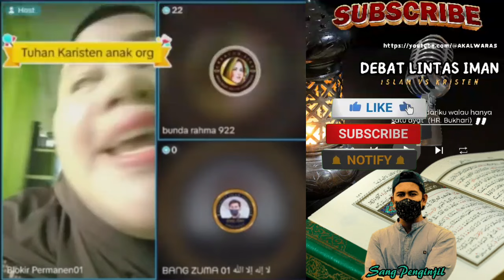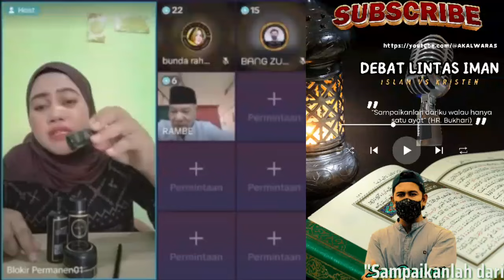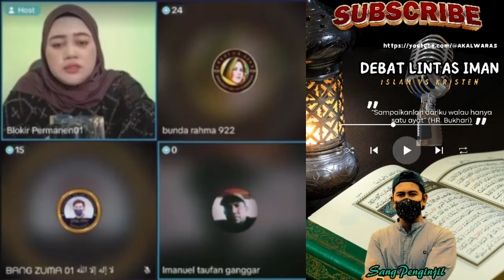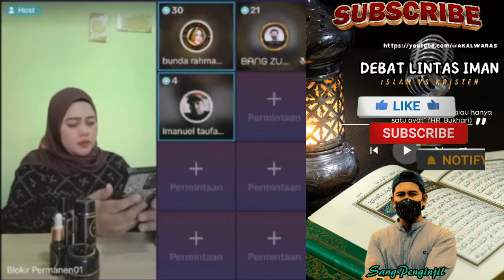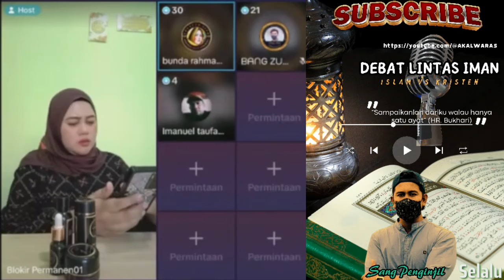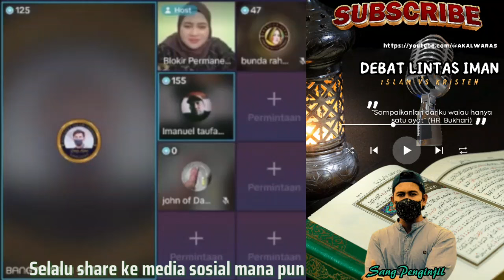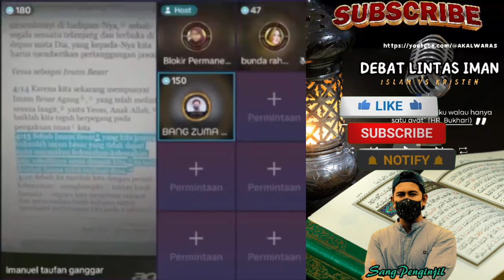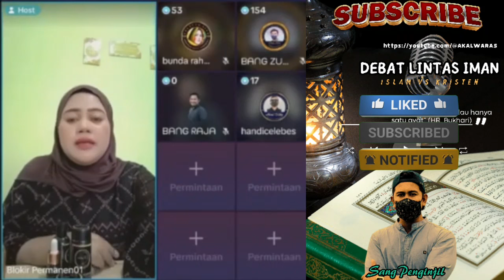Untuk Sementara Bang Zuma Tidak Melayani Diskusi, Karena Sedang Berenang & Sambil Bersepeda.Seru.!!!